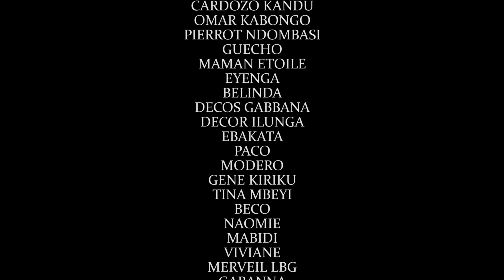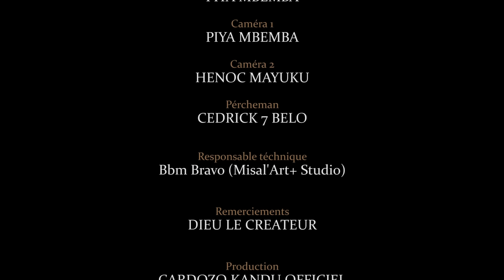KUNDA NGA I EPISODE 9 I SERIE CONGOLAISE I NOUVEAUTE 2024